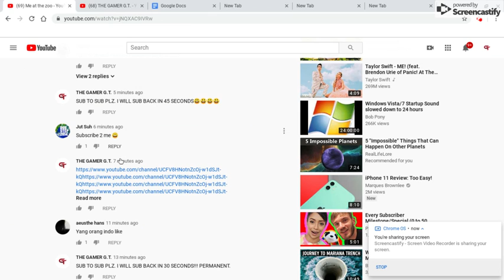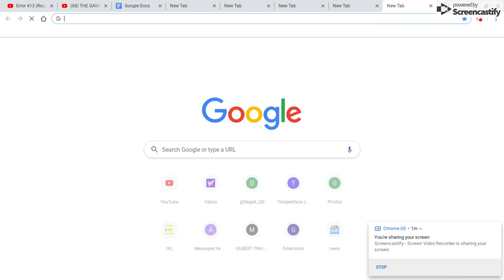How to crash Youtube/Google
yeet